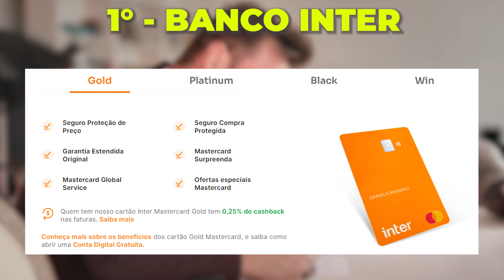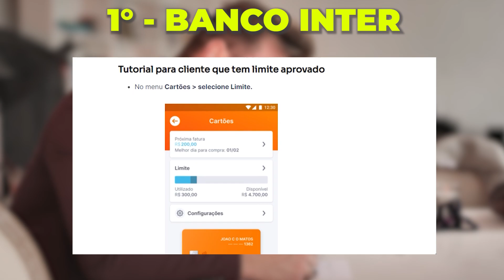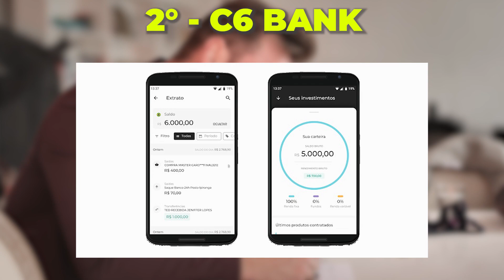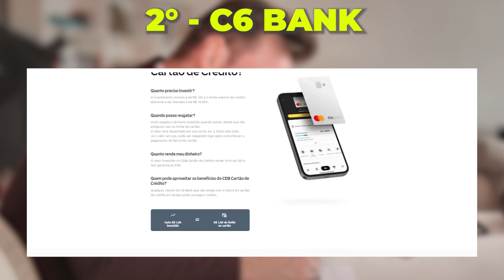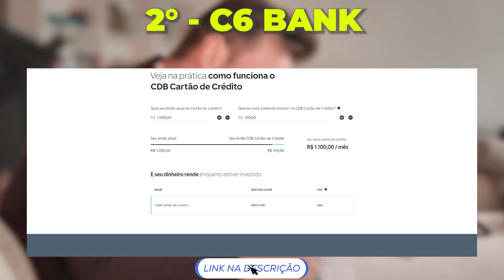ACHEI DOIS CARTÕES DE CRÉDITO PARA NEGATIVADO QUE LIBERA LIMITE ALTO!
Assista também:
3 LUGARES QUE LIBERAM EMPRÉSTIMO PARA NEGATIVADO 👇👇

⚫️ SOBRE O CARTÃO INTER

O cartão de crédito Banco Inter proporciona a comodidade de não ter que ir ao banco, tanto para solicitar o cartão, quanto para movimentar a conta, já que a versão digital está disponível no celular.

Ele pode ser sim um bom cartão de crédito para negativado e com ele é possível fazer suas compras dentro e fora do país, além de contar com pagamento por aproximação.

É importante lembrar que a aprovação do cartão está sujeita à análise. Fique atento também a renda mínima exigida.

O CDB + Limite de Crédito é um programa de disponibilização de limite de crédito no seu cartão Banco Inter, via investimentos.

Com ele, você conta com a disponibilização ou aumento de limite de crédito de acordo com o seu investimento em CDB, onde seu dinheiro ainda rende mais que a poupança.

Quanto mais você aplicar nessa modalidade, maior será seu limite no cartão de crédito!

⚫️ SOBRE O CARTÃO C6 BANK

O cartão de crédito para negativado C6 Bank é uma ótima opção para quem quer fazer suas compras sem pagar anuidade e ainda ter alguns benefícios bem legais.

Você pode ter um cartão e uma conta digital gratuita.

O cartão C6 Bank vem com a bandeira Mastercard, ele é internacional e possui a tecnologia contactless (NFC).

O C6 Bank permite visualizar e solicitar o aumento do limite de crédito do cartão pelo próprio aplicativo para Android e iPhone.